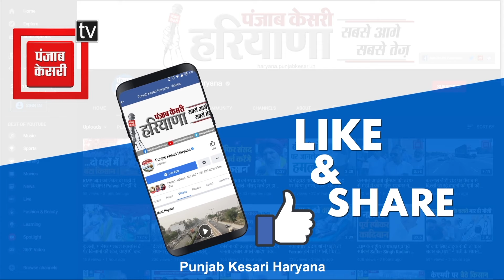'अब राजकुंअर कभी गद्दीनशीन नहीं होंगे', कृष्ण बेदी ने हुड्डा को लेकर भी किया बड़ा खुलासा